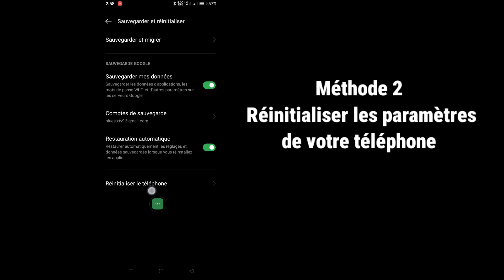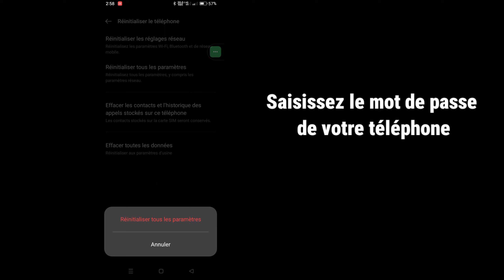COMMENT RÉPARER L'empreinte digitale ne s'affiche pas dans les paramètres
Ici, dans cette vidéo, vous apprendrez [COMMENT RÉPARER les empreintes digitales qui ne s'affichent pas dans les paramètres].  Regardez cette vidéo complète et suivez toutes mes étapes sans sauter.  C'est une méthode super simple et facile.